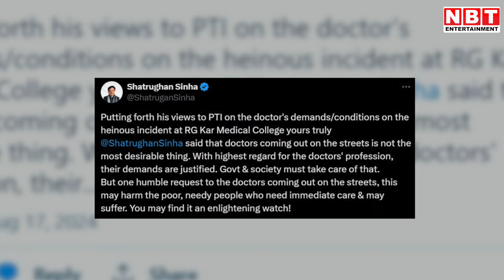Kolkata Doctor Murder Case पर बोले Mithun Chakraborty, 'मैं सिर उठाकर नहीं चल सकता' | NBT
कोलकाता रेप-मर्डर केस पर रोज लगातार लोगों का गुस्सा फूट रहा है। मिथुन ने भी इस मामले पर तुरंत फैसला की सुनाने की मांग की और कहा है- पश्चिम बंगाल में स्थिति बहुत भयावह होगी, बंगाली होने के नाते मैं सिर उठाकर नहीं चल सकता। वहीं शत्रुघ्न सिन्हा ने डॉक्टरों से गुजारिश की है।